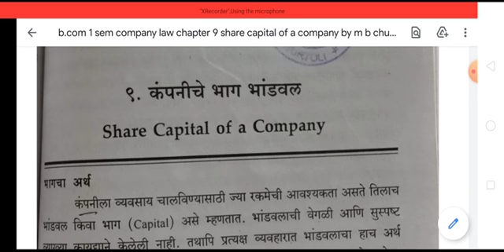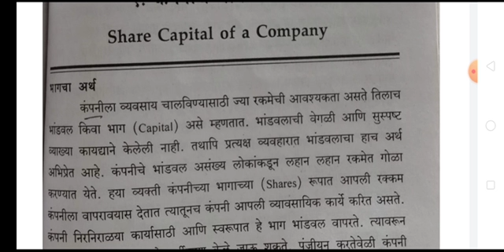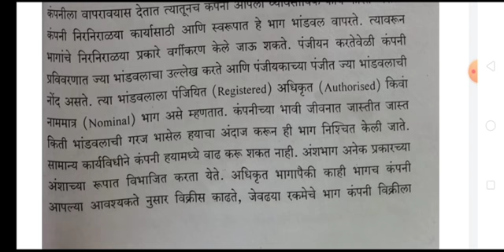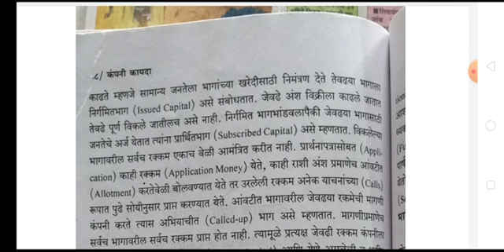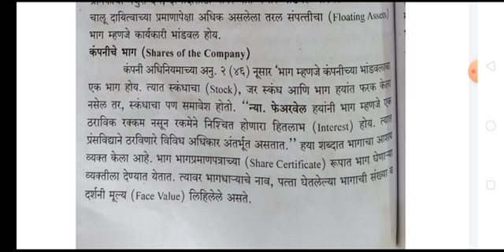b.com 1 sem company law chapter 9 share capital of a company by m b chute sir